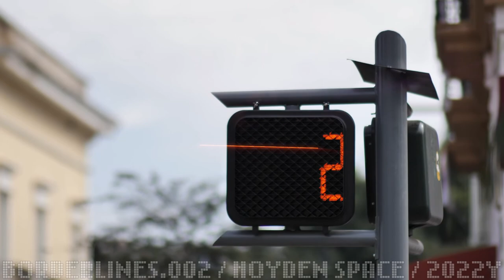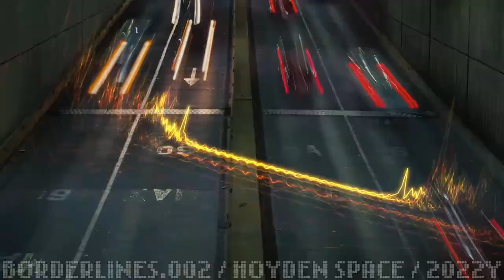BORDERLINES.002 Hoyden Space 2022Y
Track made mostly (99%) with hardware:)